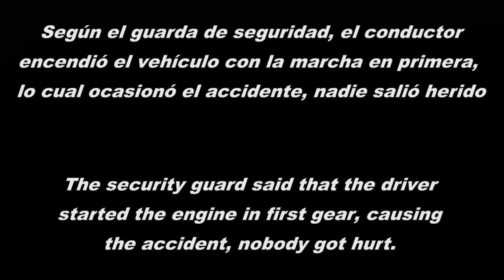Microbus Crash / Choca - Playa Tamarindo, Costa Rica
Discover Tamarindo Beach, Costa Rica through our Videos.
Descubre Playa Tamarindo, Costa Rica por medio de nuestros Videos.

Find all the information about tamarindo beach, costa rica
Encuentre toda la informacion de playa tamarido costa rica

August 2nd - 2 de Agosto 2010
Centro Comercial Garden Plaza, Playa Tamarindo
The security guard said that the driver started the engine in fist gear, causing
the accident, nobody got hurt.
We wonder where the hell the driver got his driver's license.

Segun el guarda de seguridad el conductor encendio el vehiculo con la marcha en primera, ocasionando el accidente,nadie salio herido.
Nos preguntamos a donde diablos habra habra conseguido el conductor su licencia de conducir.